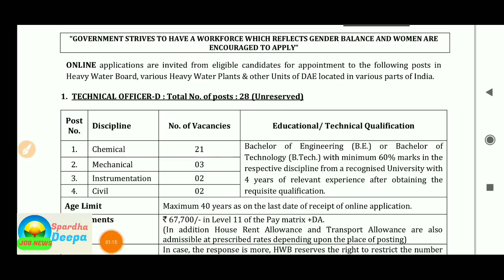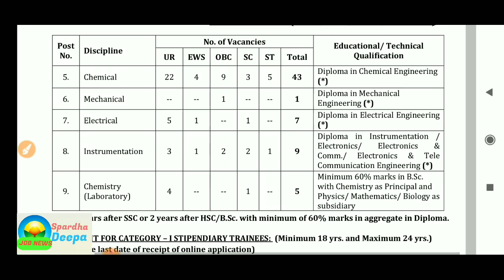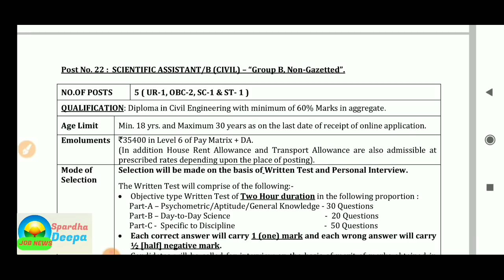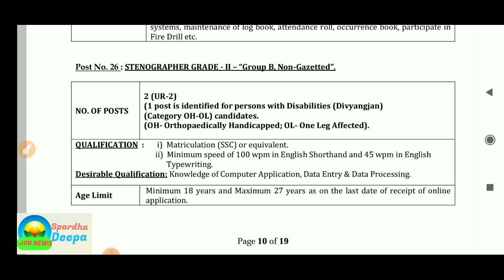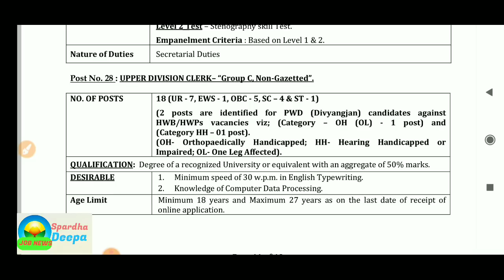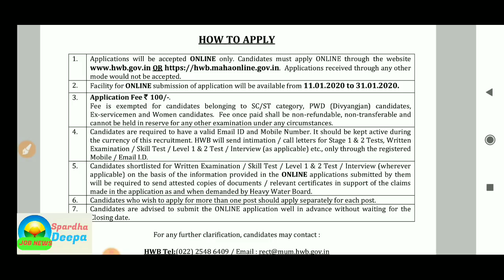ಕ್ಲರ್ಕ್, ಡ್ರೈವರ್, ನರ್ಸ್ ಸೇರಿದಂತೆ ವಿವಿಧ ಹುದ್ದೆಗಳಿಗೆ ಅರ್ಜಿ ಆಹ್ವಾನ| 10 ನೇ| PUC / DEGREE/ DEPLOMA/ ITI/